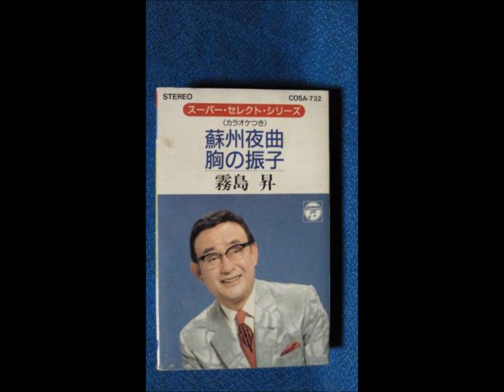胸の振り子 霧島昇（カバー